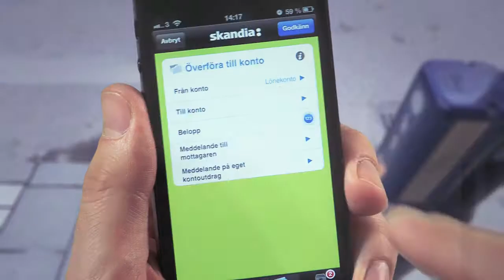SKANDIA-VAR-SOM-HELST-BANKING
Omvandla dötid till banktid. Ladda ner Sveriges bästa mobilbank* och börja göra bankärenden när som helst, var som helst. Det lönar sig i längden.

Skandia har Sveriges bästa mobilbank enligt tidningen mobil 2012.

Ladda ner appen från Appstore, Google-play eller Windows store.